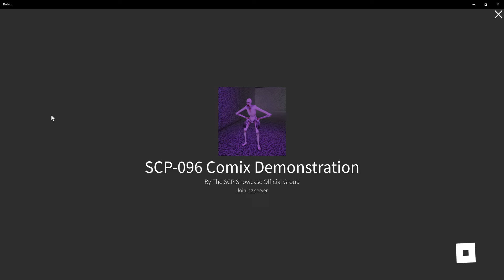Roblox SCP-096 Comix Demonstration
PC Specifications :
CPU : AMD Ryzen 5 1600 Six-Core Processor | GPU : NVIDIA GeForce GTX 1660 Ti
RAM : 2x8 16GB Ram | STORAGE : 480GB SATA SSD, 2TB TOSHIBA HDD